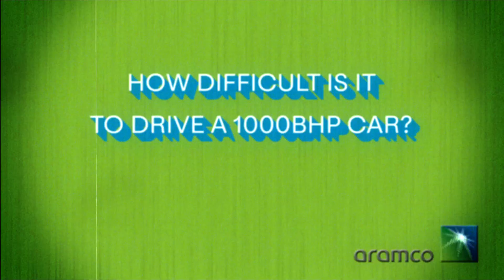The Incredible Science of F1: Force & Structure | Aramco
Could an F1 car drive upside-down? How do drivers cope with the forces at play? What's the strongest part of the car?

Together with Aramco our team schools you on the Incredible Science behind the forces and structures of F1. Let’s head to class and get learning!

Welcome to the official home of Aston Martin Aramco Cognizant Formula One™ Team on YouTube. Every week Aston Martin F1 Team upload fresh and exclusive content that gets you closer to our drivers Fernando Alonso, Lance Stroll, Stoffel Vandoorne, Felipe Drugovich and Jessica Hawkins and our team members, including Team Principal Mike Krack.